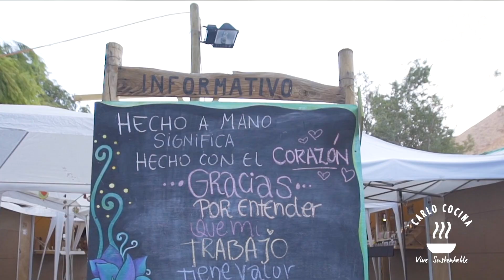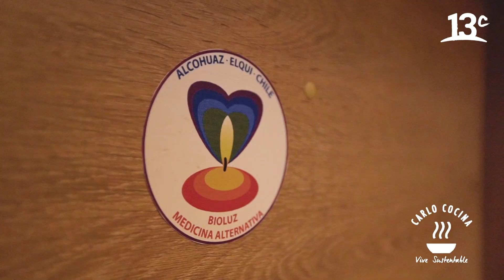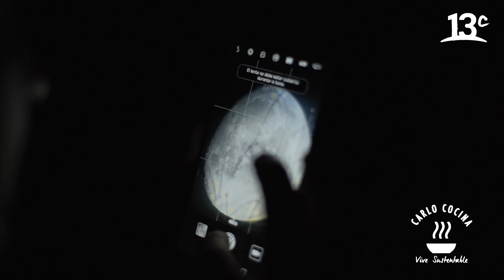Disfrutando de las bondades del Valle del Elqui | Carlo Cocina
En "Carlo Cocina", Carlo von Mühlenbrock viaja a las alturas del Valle del Elqui para llenarse de buena energía y vivir las experiencias de la barroterapia, sanación alternativa con imanes y cuencos, más un impresionante tour astronómico. Ver más

Encuéntranos en tu cableoperador:
DirecTV: Canal HD 1156
Movistar: Canal 125
Claro: Canal 127 | Canal HD 627
Entel: Canal 70
GTD Manquehue: Canal 23 | Canal HD 829
Telefónica del Sur: Canal 21 | Canal HD 829